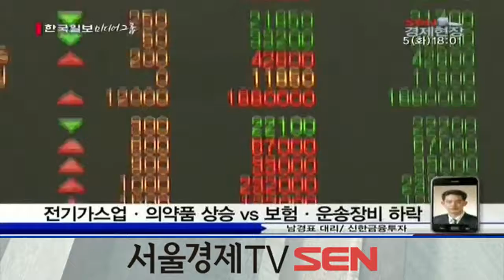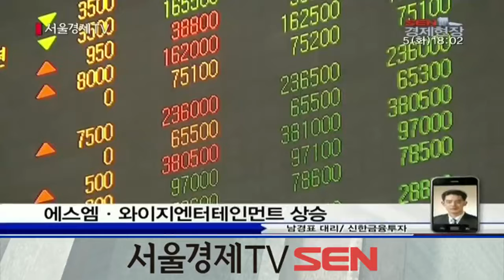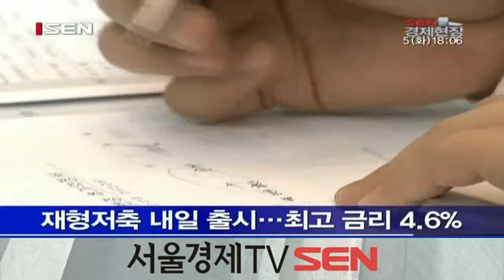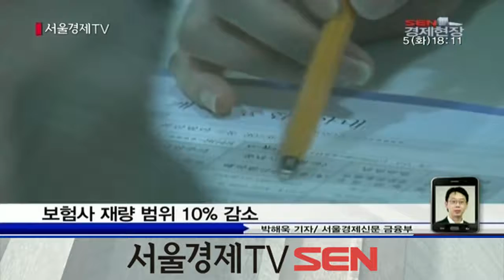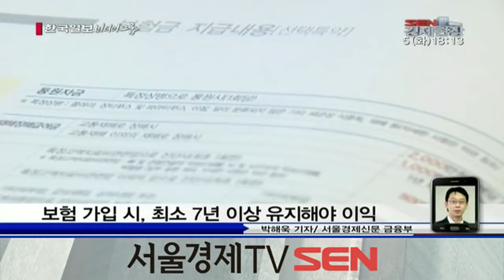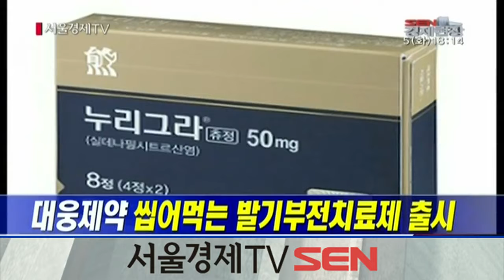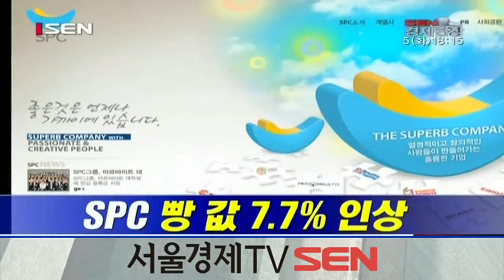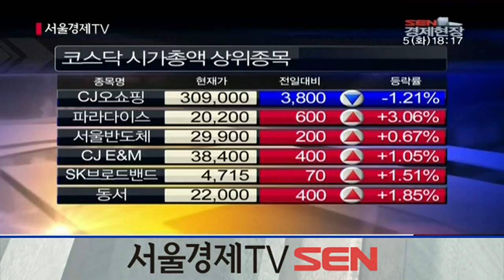20130305_SEN 경제현장_1005회